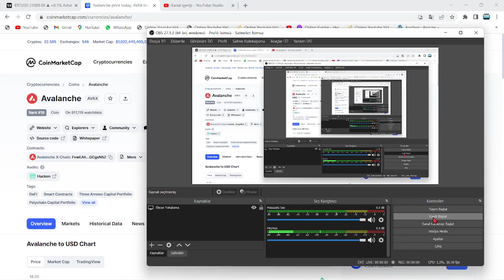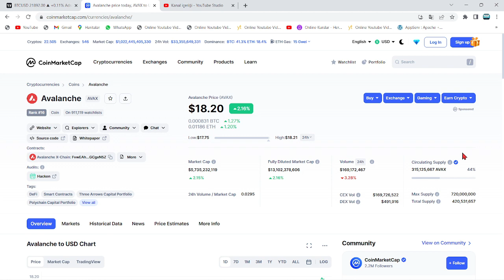DANIŞMANLIK DEVİ:"ÇÖKÜŞTE PARA KAZANMAK İSTİYORUM DİYORSANIZ, 50X'LİK BU 3 ALTCOİN'İ HEMEN ALIN..."🚀